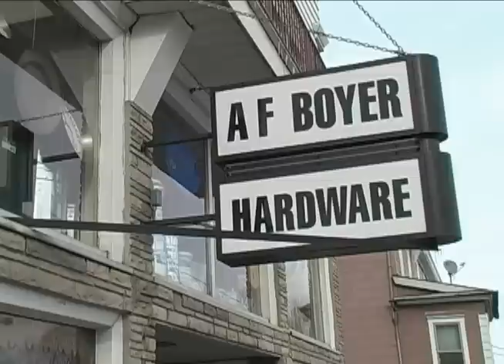SOA CLASSIC Yukon Dall Sheep Hunting, Boyer No1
The Steve's Outdoor Adventures Cameras Join Alan Boyer as he hunts for Dall Sheep Rams in the Yukon Territory. (Part 1 of 2)